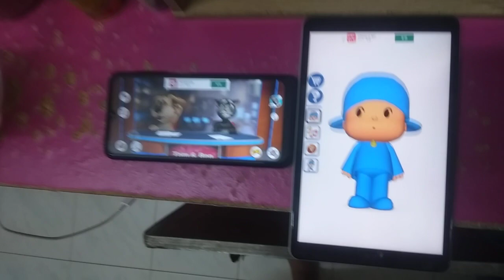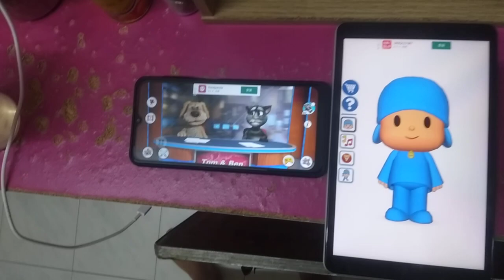Talking News & Talking Pocoyo Echo 3009